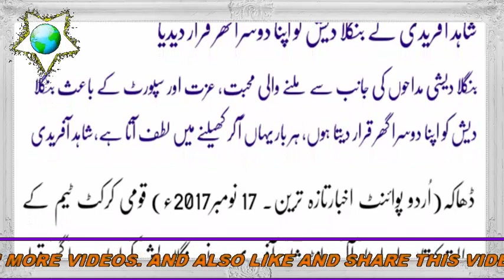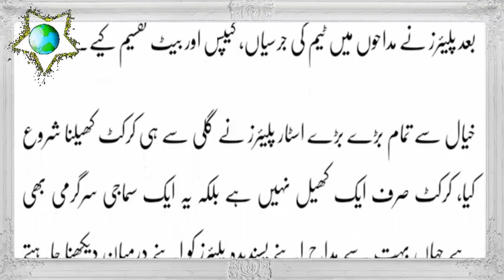Shahid afridi big announcement | bpl | shahid afridi pres confrères